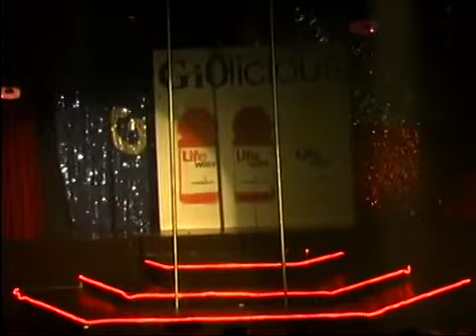Happy Birthday GIO!!! @ Mr. Gay Texas 2007 in talent competition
Thank you so much for your generous support of my work and YouTube channel.  In fact, GIO was one of the first people to help support my effort in sharing my library.  Thank you so much, handsome.  I have you have a truly blessed birthday.  XoXo